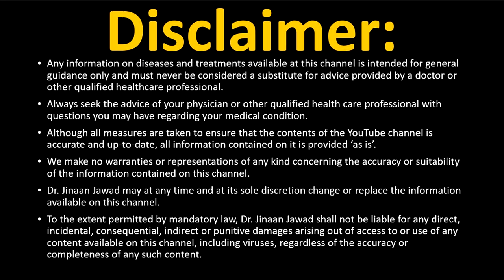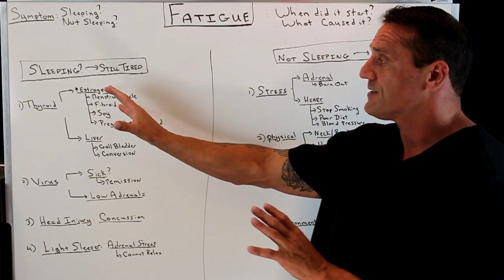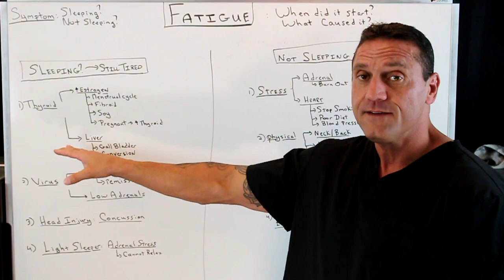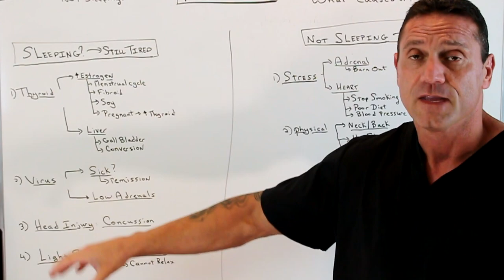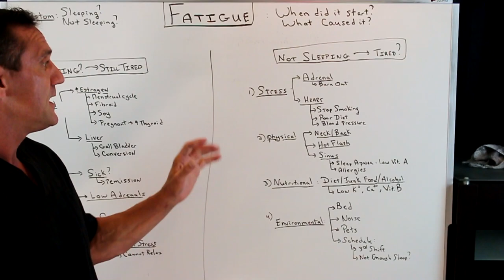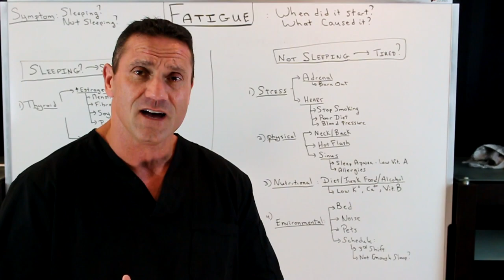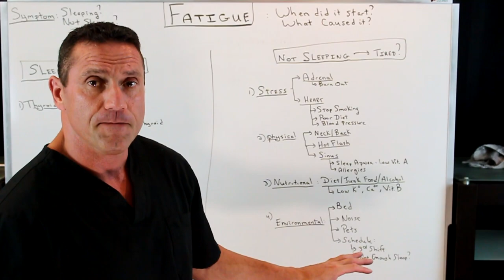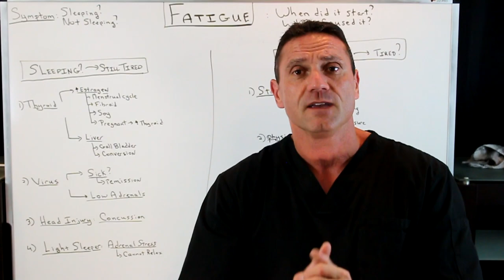What Causes YOUR Fatigue?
Dr. Jawad discusses the different possibilities of the causes of YOUR fatigue.

Listen to Dr. Jawads interview on Mind Body Radio

26W276 Geneva Road  Suite C
Carol Stream, IL  60188